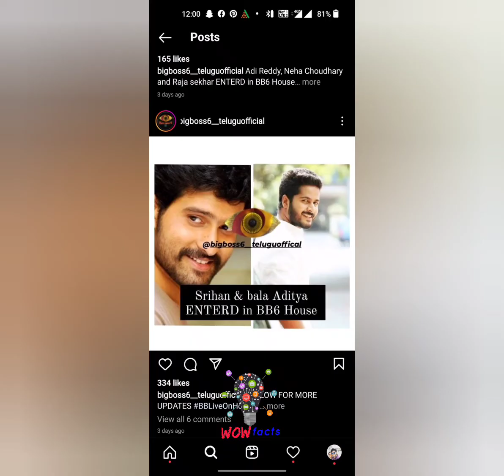bigboss6 first episode review